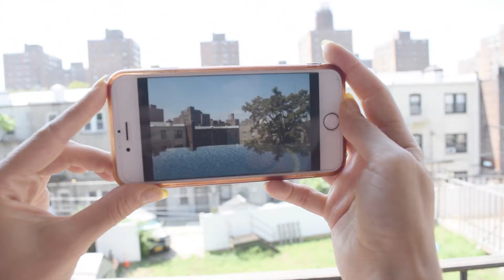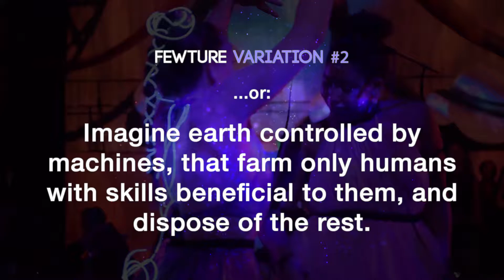Fewture Variation #1: Glitter Shores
Immersive post-apocalyptic variations. An Augmented Reality app intro.
App mockup by Alizarin Waissberg. Acting by Cacia Zoo. Costume by Eliza Spear